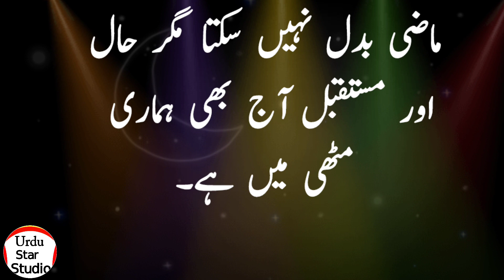A woman is hungry for a gift give it to her | Urdu star Studio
Label & Production: Urdu Star Studio (YouTube Channel)